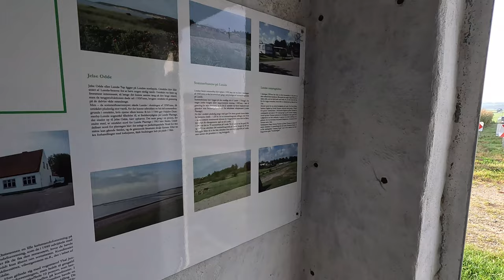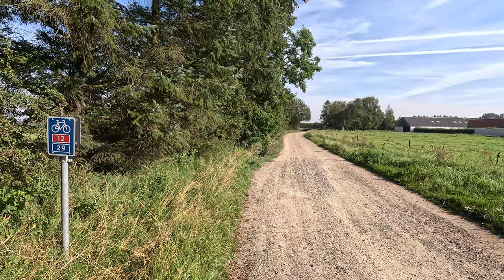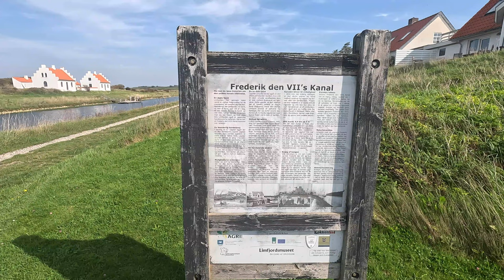Am Limfjord zur Nordsee DK #2 | September 2023 | Septemberwahnsinnswochenende No.1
Im September habe ich das schöne Wetter gleich an mehreren Wochenenden für mehrtägige Radtouren mit Zelt und Shelterübernachtung genutzt.
Dies ist nur das zweite Video von insgesamt 8, auf teils wirklich wunderschönen Streckenabschnitten und tollen Städten die Dänemark so zu bieten hat.